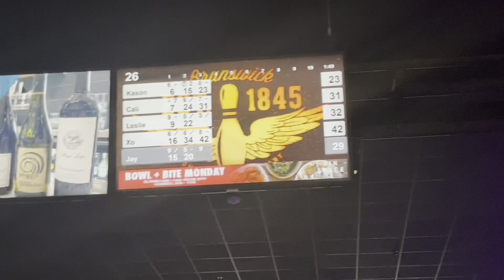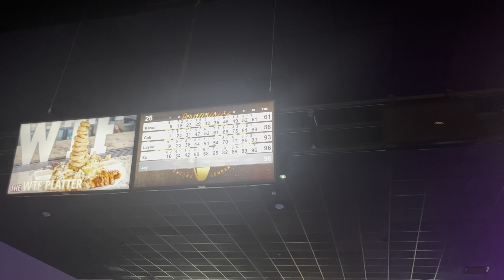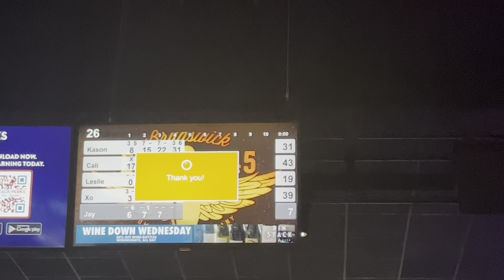Family Fun Night! 🎳🙂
Hey guys! This week we enjoyed some family time and made sure to stay consistent with our workouts! It was a fun week! Check us out and let us know what you think!

Jay’s IG: Jar_Jef
Xo’s IG: Justcallmexo